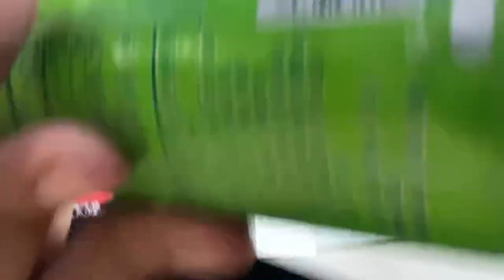Pitbull Asserts Dominance (Fighting Dog?) NBF KENNEL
Enjoying the beautiful Georgia south!!